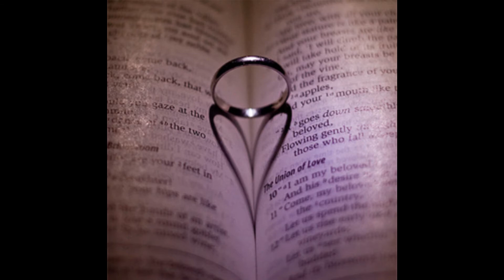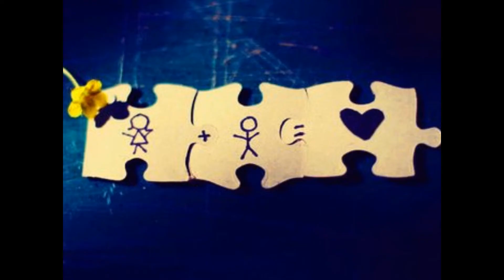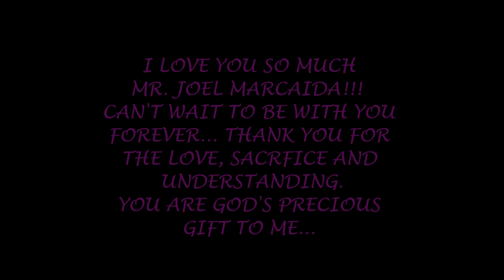Perfect Two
A Video dedicated to my future husband...